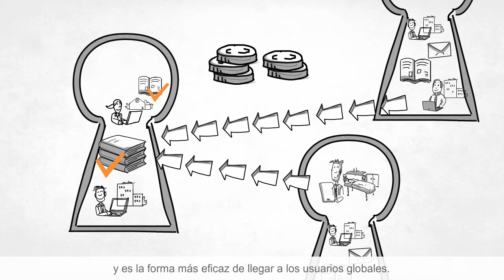How to benefit from interfederating through eduGAIN - Spanish Translation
Why should online service providers and identity-providing organisations join an indentity federation? Why should they say "yes!" to being interfederated through the GÉANT eduGAIN service? This video highlights the benefits for service providers and identity providers, as well as explaining the principles involved and showing how such  collaboration ultimately benefits research and education.